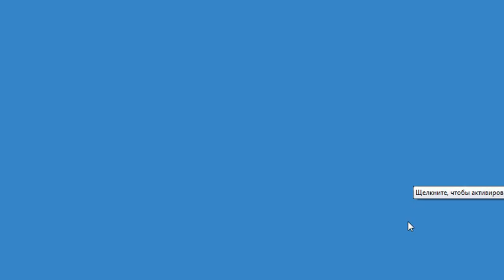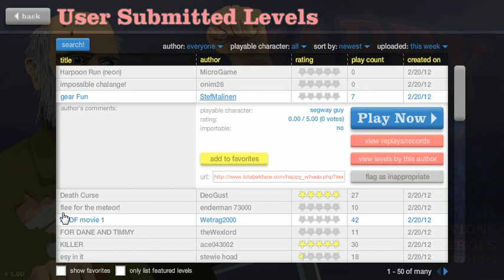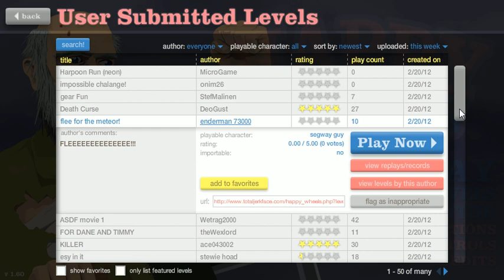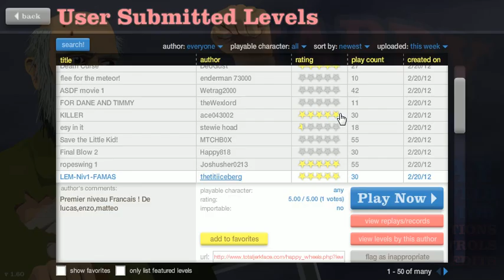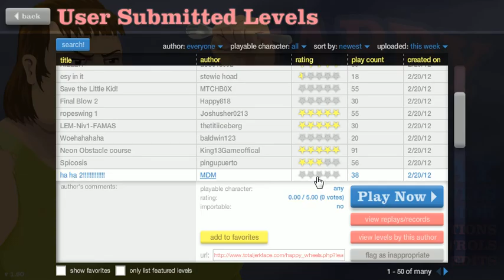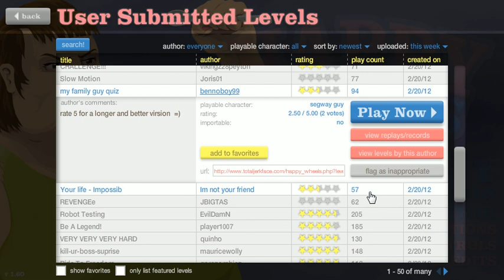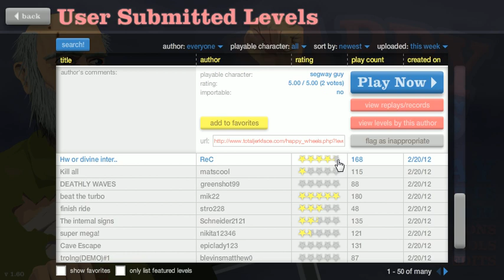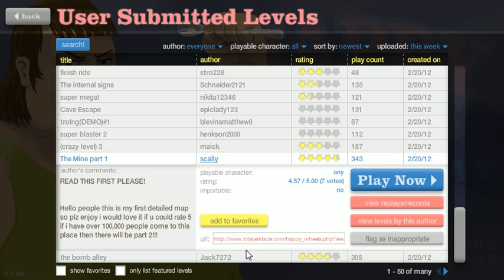Happy Wheels Русский Let's play 7 серия